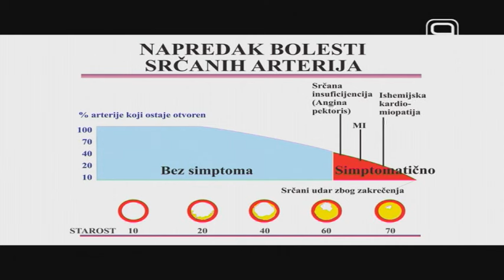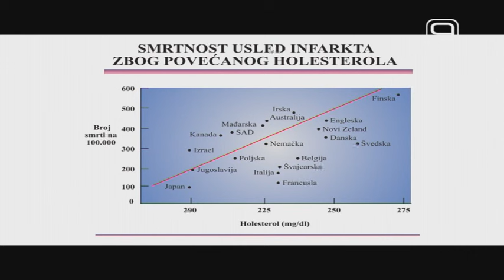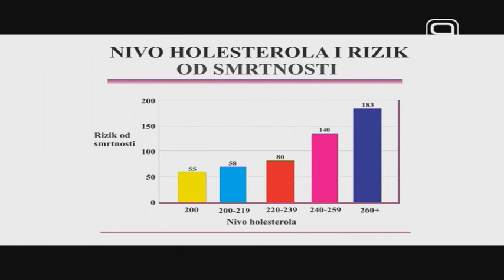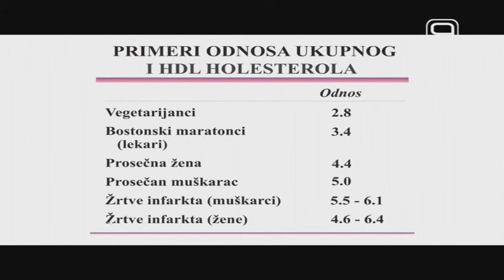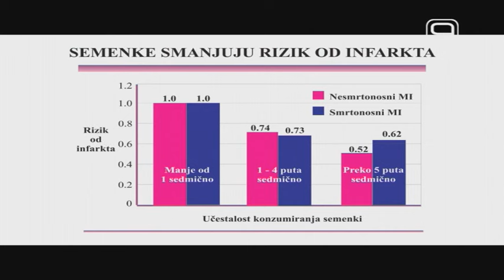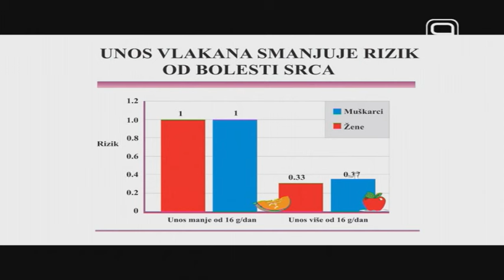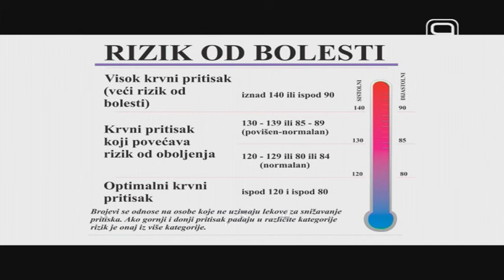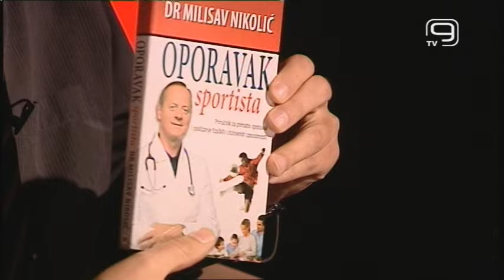DJORDJE TARAKCIJA "©" ZDRAVLJE IZ PRIRODE BR 03 BOlESTI SRCA VODECI UBICA COVEKA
EMISIJA BR 03 ZDRAVLJE IZ PRIRODE U KOJOJ DR MIROLJUB PETROVIC GOVORI NA TEMU BOLESTI SRCA VODECI UBICA COVEKA, TE O TOME KAKO SPRECISTI SRCANA I KARDIOVASKULARNA OBOLENJA I STA CINITI AKO DO ISTIH IPAK DODJE. UREDNIK I VODITELJ DR DJORDJE TARAKCIJA. PROIZVODNJA TV KANAL 9 NOVI SAD 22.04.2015. EMISIJA JE POSTAVLJENA U DELOVIMA A OVO JE KOMPLETNA VERZIJA.